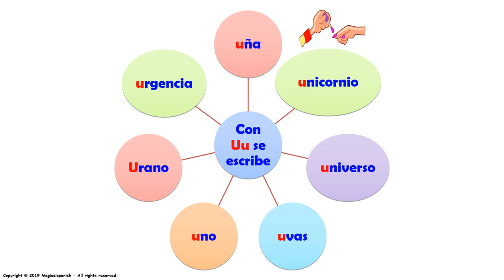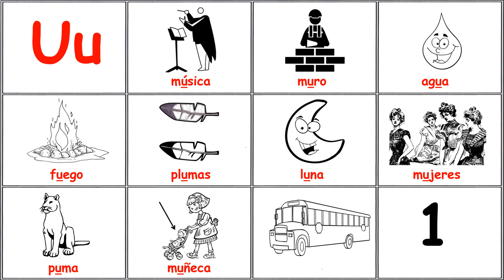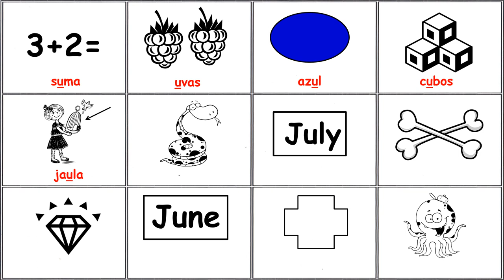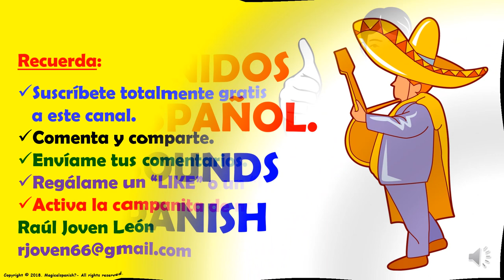Los Sonidos del Español (Fonética) – Uu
En esta presentación vamos a estudiar los diferentes sonidos (fonética) que encontramos en español. Hoy tenemos la letra “Uu” en diferentes posiciones (inicial, intermedio y final). Este es un excelente ejercicio para trabajar en la pronunciación del español.  Espero que disfrutes de esta presentación.
CANAL DE ESPAÑOL
 Magicalspanish (Youtube)
 @mymagicalspanish (Facebook)
 @JovenLen (Twitter)
 @ingleswithraul (Facebook)
 @inglés_joven (Twitter)